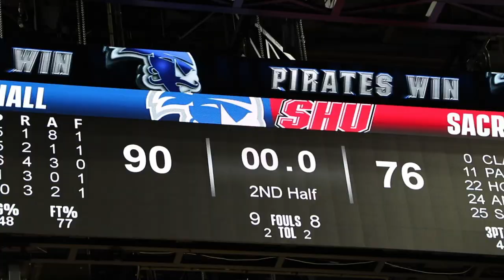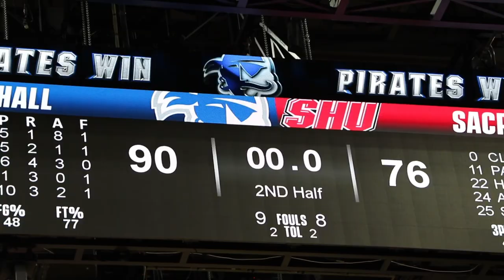Visual Recap: Seton Hall Men's Basketball Beats Sacred Heart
The visual recap of the Seton Hall men's basketball win over Sacred Heart on Dec. 19, 2018 at Prudential Center.